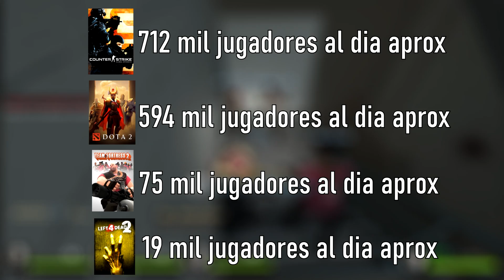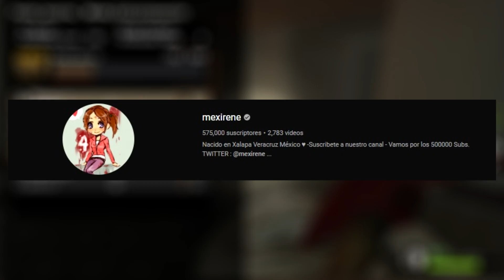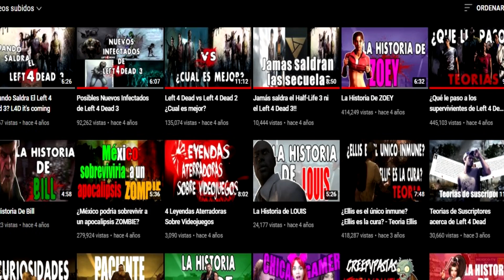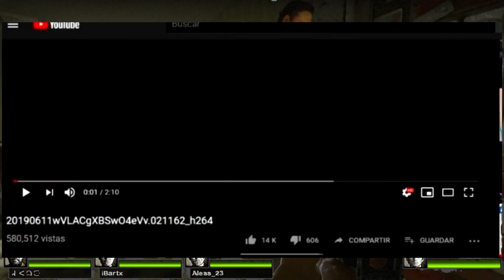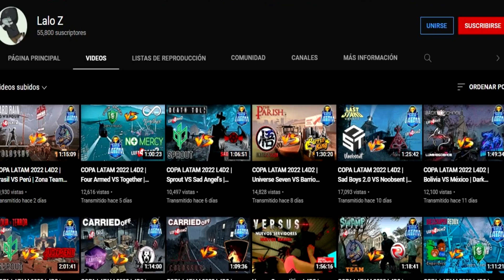¿Por qué Left 4 Dead 2 no ha muerto? ¿Qué lo hace tan bueno?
Espero disfruten de este vídeo :D, donde hablo acerca de por que Left 4 dead 2, sigue con vida :0